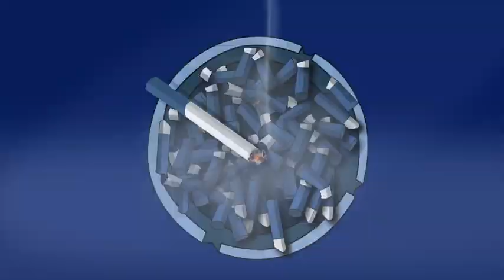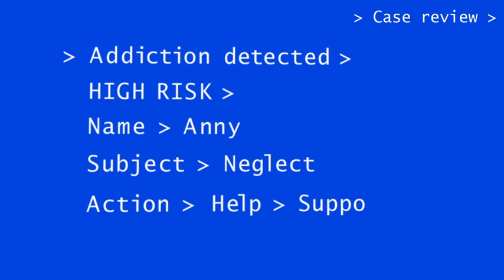Request Refused 2D animated film by Gary Holmes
A 2D animated film by graphic designer and illustrator Gary Holmes. Request Refused   highlights the issue of Facebook dependency and features a woman named Anny consumed in a Facebook World but in denial of her problem.
This film was produced in After Effects and submitted as a final Master of Design Degree project at the University of Derby 2012.